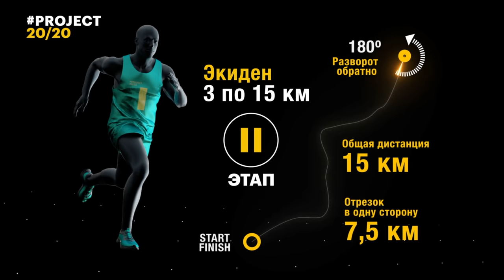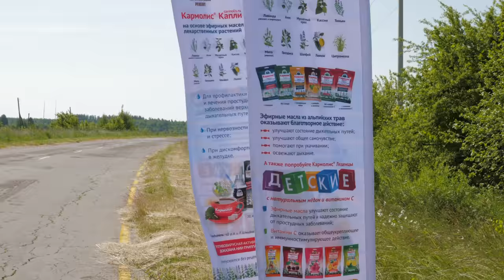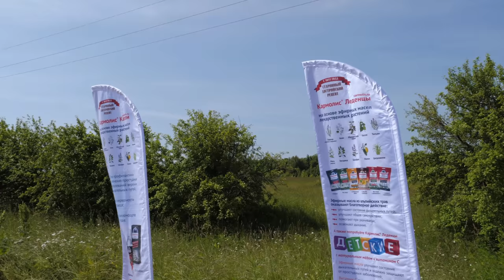многодневка Project20/20, 2-ой и 3-ий этапы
Из-за всемирной пандемии вируса covid-19 легкоатлетическое сообщество осталось без соревновательной практики. Воспользовавшись такой ситуацией наша команда придумала командные соревнования длиной в три дня, - многодневка Project20/20.
Девять команд из разных регионов страны решились на дистанционное соперничество на протяжении 3 дней.
В данной серии вы увидите:
01:06 тренировочный день (забегание в гору)
03:41  2ой этап - 15 км (общий старт), результат каждого участника переводится в очки согласно таблице WA ( в зачет идет среднее количество очков трех участников каждой команды).
11:34 3 этап - Эстафета 25×400м (бегут только два члена команды)

Таблица после 2го этапа:

1. "Отрицательный сплит" (Красн) ж - 1910
2. "СПБ" (Санкт Петербург) ж -  1744
3. Беговой монастырь (Кисл) м - 1713
4. VRNRUN (Воронеж) м - 1569
5. @web_texterra team (Чеб) м - 1557
6. Дублеры (Чеб) м - 1522
7. Easy team (Томск) м - 1441
8. Беганутые (СПб) м - 955
9. Why Not (Москва) м - 566

Итоговая таблица многодневки:
1."Отрицательный сплит" (Красн) ж - 3143
2. Беговой монастырь (Кисл) м - 3014
3. "СПБ" (СПб) ж - 2883
4. @web_texterra team (Чеб) м - 2807
5. VRNRUN (Воронеж) м - 2805
6. Дублеры (Чеб) м - 2723
7. Easy team (Томск) м - 2692
8. Беганутые (СПб) м - 2072
9. Why Not (Москва) м - 1310

Интернет-агентство «Текстерра» работает на рынке с 2007 года. Помогают клиентам получить трафик и конвертировать его в продажи. А еще у них самый посещаемый блог по интернет-маркетингу в рунете.

During World Pandemic Cavid-19 the athletic community remained without competition. Our team decided to create team competition in length in three days - Project20/20. Nine teams from different regions of the country decided to remotely rivalry for 3 days.

It is  new episode. You will see:
01:06 Training day (uphill)

03:41 2nd stage - 15 km, the result of each runner is converted into points according to the table WA (the average number of points).

11:34 Stage 3 - Relay 25 × 400m (only two runners of team)

Table after 2nd stage:

 1. "Negative split"  w - 1910
 2. "SPB"  w - 1744
 3. "Begovoy monastery" m - 1713
 4. VRNRUN  m - 1569
 5. @web_texterra team  m - 1557
 6. Back-ups  m - 1522
 6. Easy team  m - 1441
 8. Runaways  m - 955
 9. Why Not  m - 566

Total table after 3rd stage:

 1. "Negative split"  w - 3143
 2. "Begovoy monastery" m - 3014
 3. "SPB"  w - 2883
 4. @web_texterra team  m - 2807
 5. VRNRUN  m - 2805
 6. Back-ups  m - 2723
 7. Easy team  m - 2692
 8. Runaways  m - 2072
 9. Why Not  m - 1310